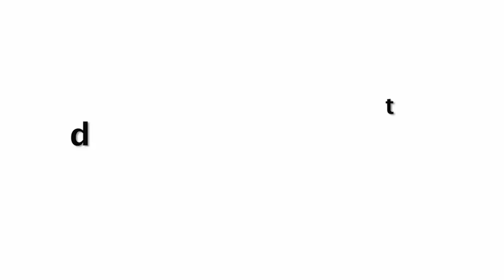Kabir Singh With Preeti | Shahid Kapoor And Kiara Advani | Kabir Singh Success Party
Fan's CRAZINESS Reaction Seeing Kabir Singh With Preeti | Kabir Singh Success Party.